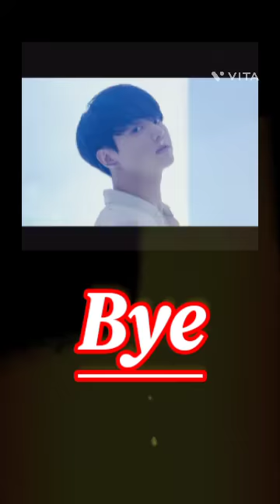💜BTS💜 Jungkook version lyrics on Euphoria ⚕️ song_Editing_#JeonJungkook💜